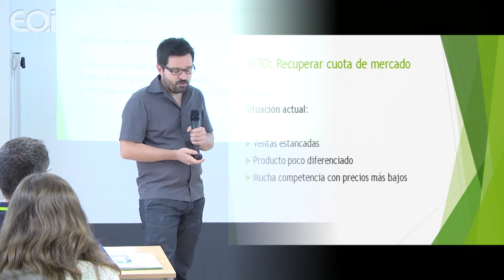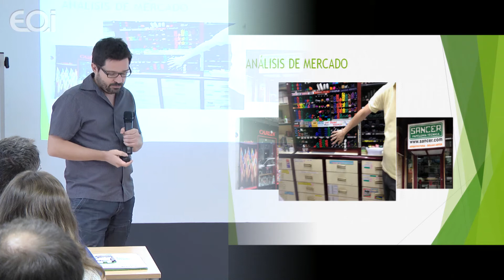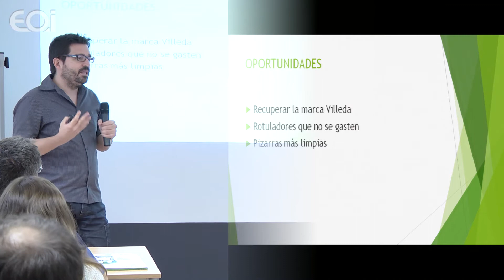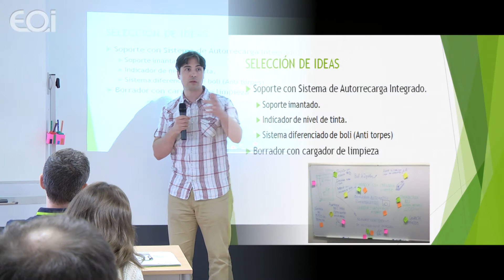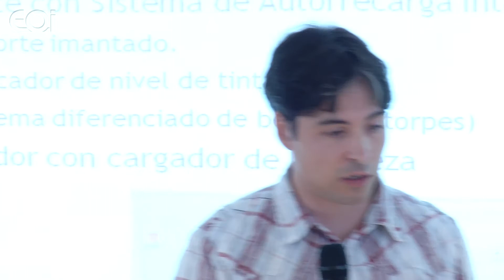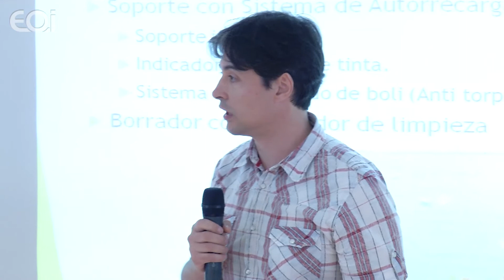Presentación de proyectos (IV) - Recuperación cuota de mercado BIC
Master Ejecutivo en Innovación Programa EMPLEA 2015